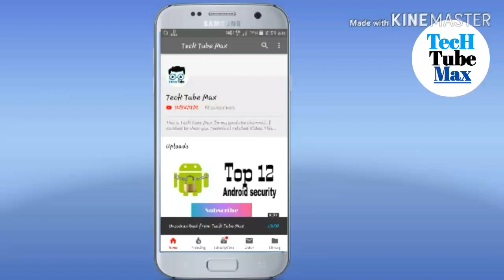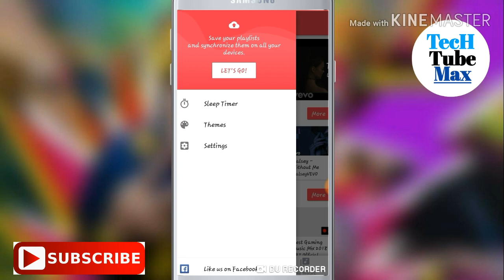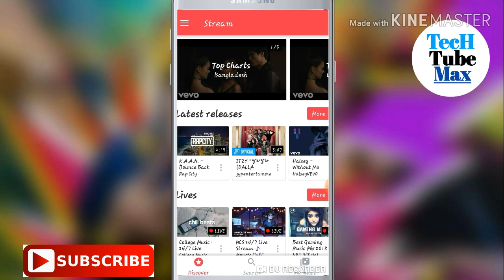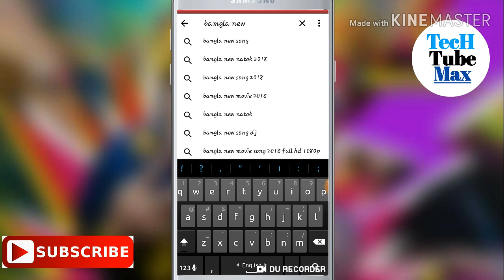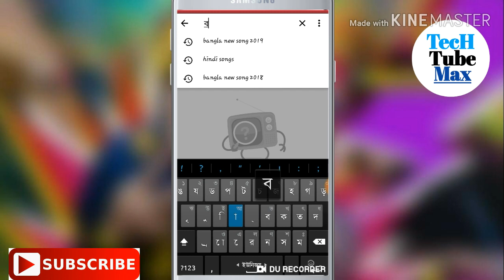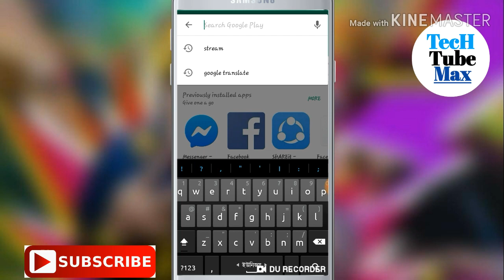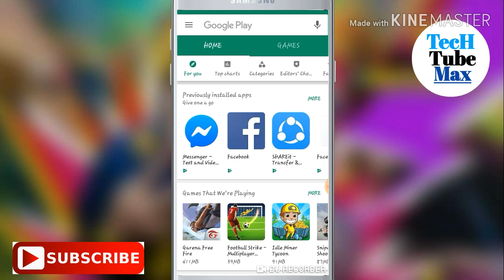How to use Free Music for YouTube: Stream/ইউটিউব চালান ফোনের ব্যাকগ্রাউন্ডে তো ভিড়িও দেখতে থাকুন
যারা ইউটিউব দিয়ে ব্যাকগ্রাউন্ডে গান চালাতে চান তাদের জন্য অামার এই ভিড়িও তো ভিড়িও টা প্রথম থেকে শেষ পর্যন্ত দেখেন অামার অামার সাথে থাকেন।
This app are all android usar

 Thanks